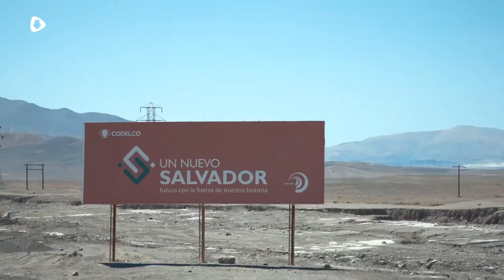Cobresal vs Universidad de Chile - CampeonatoPlanVital 2021 | Fecha 33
El viaje a la Región de Atacama nos dejó un punto tras igualar sin goles ante los “Mineros” en lo que fue la penúltima fecha del torneo. Si bien el objetivo era sumar de a tres, no logramos batir la portería del meta Leandro Requena en un partido muy parejo. Ahora todo se terminará definiendo en la jornada de cierre del domingo, cuando recibamos a Unión La Calera (18:00 horas) en un compromiso que solo nos sirve ganar. ⠀